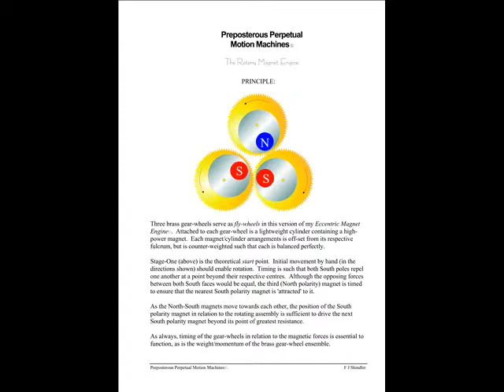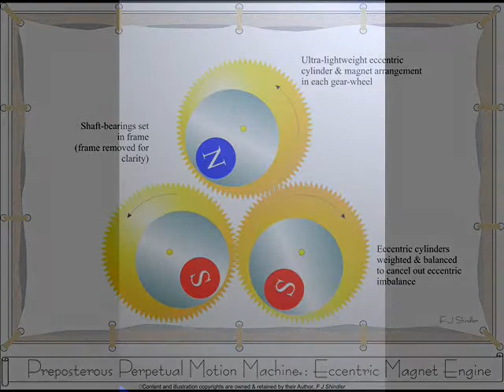Preposterous Perpetual Motion Machines© by F J Shindler.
The Eccentric Magnet Engine©.

I can't remember when I first gave any thought to the concept of Perpetual Motion.  I know that it was a long time ago!  Against all arguments to the contrary, the time in between has allowed me to confirm that the Physicists were probably right all along; you really can't get something for nothing.

When faced with any challenge, my motto has always been there's no harm in trying, and in general, that philosophy has served me well.  What you see here, then, is but one of a number of examples of 'Perpetual Motion Machines' that I agonised over for years.  All are impossible (on paper) using current materials and principles, that is.  But who knows what lies around the corner?

The images and animations contained here are re-workings of hand-drawn sketches and ideas that I compiled way back when.  I am neither an Animator nor a Sketch Artist, but I hope that my attempts are enough to raise a smile.